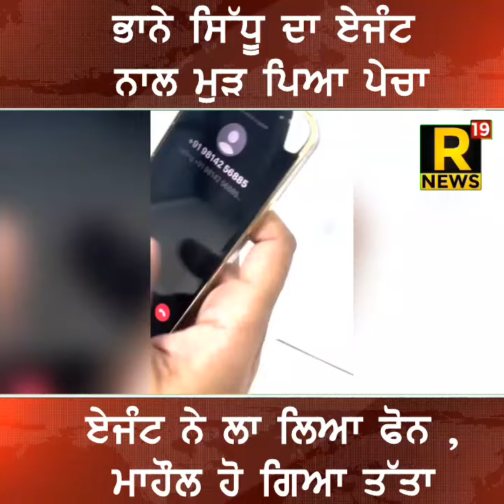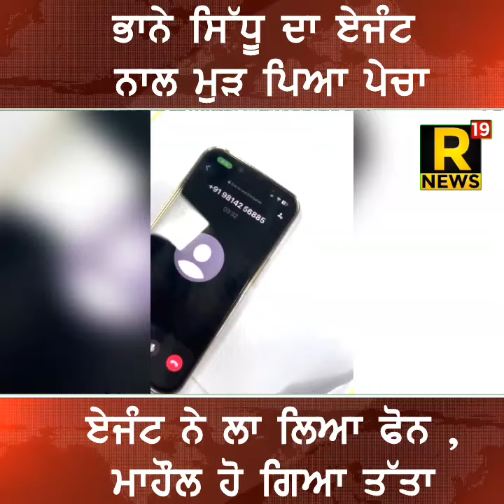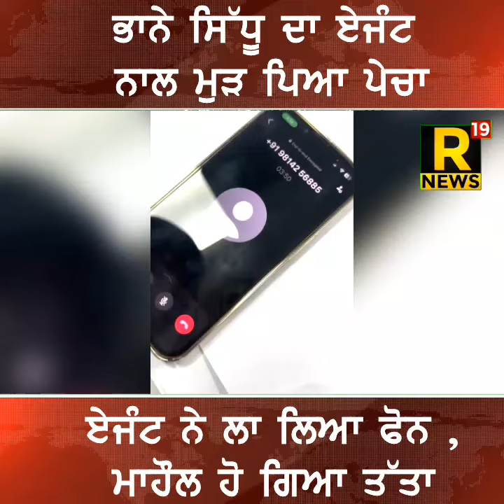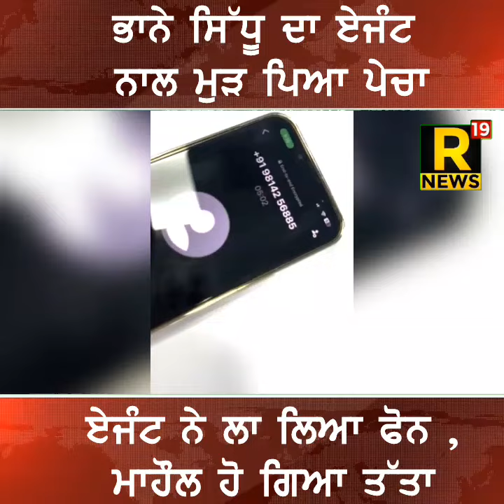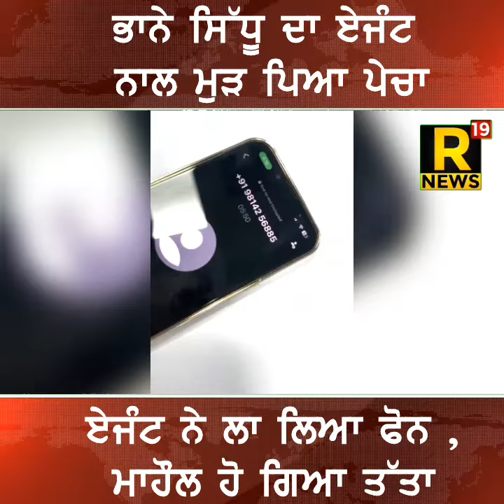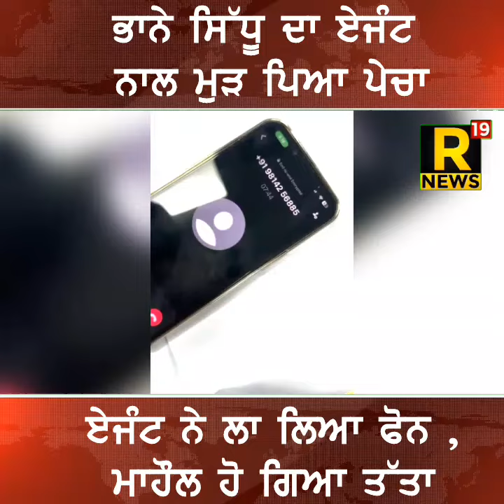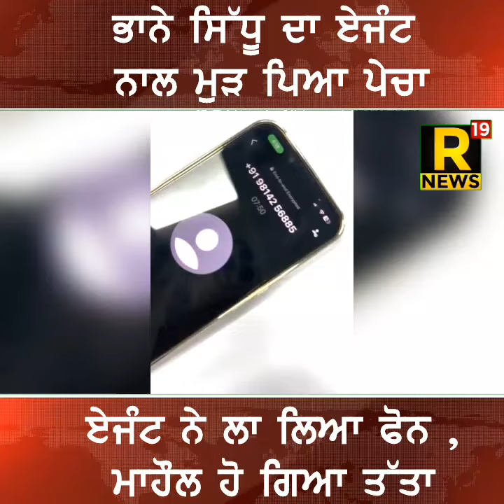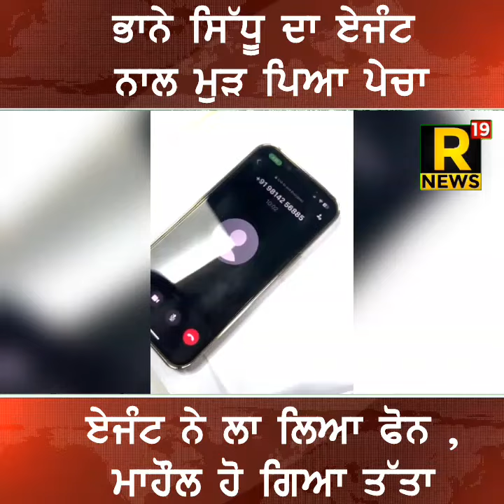ਭਾਨੇ ਸਿੱਧੂ ਦਾ ਏਜੰਟ ਨਾਲ ਮੁੜ ਪਿਆ ਪੇਚਾ ਏਜੰਟ ਨੇ ਲਾ ਲਿਆ ਫੋਨ ,ਮਾਹੌਲ ਹੋ ਗਿਆ ਤੱਤਾ